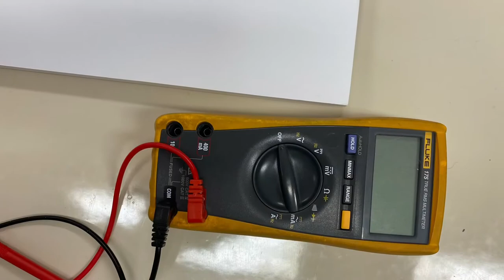Efe Onur Aydın Bilkent PHYS-102 Lab Experiment: Capacitance of A Parallel-Plate Capacitor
Efe Onur Aydın
PHYS102 Section01
22102671
2021/2022 Spring Semester